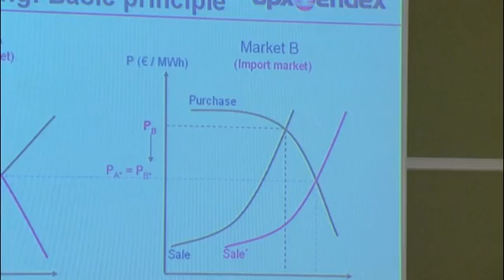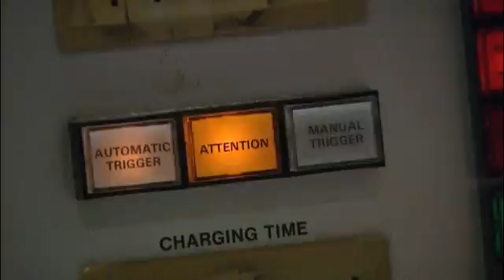BritNed Go Live April 1st 2011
Today the BritNed cable, the first electricity connection linking The Netherlands and Great Britain, has successfully been taken into operation.  A 260-kilometre high voltage direct current connection between the Isle of Grain (Kent, Great Britain) and the Maasvlakte (nearby Rotterdam, The Netherlands) and will transmit power in both directions, driven by supply and demand patterns and by price differentials between the two power markets.

BritNed, a joint venture between grid operators TenneT Holding b.v. (The Netherlands) and National Grid (United Kingdom), is another significant step towards a single European electricity market. This new subsea cable has beneficial effects on the security and diversity of the electricity supply in both countries. Furthermore, the interconnector contributes to integrating European markets, providing greater import and export opportunities. The new interconnector also provides a crucial basis for the next generation of renewable energy production. The challenge is to utilise the full potential of growing renewable energy resources in realising Europe Commission's targets for 2050-- an overall carbon reduction of 80-95% by the year 2050.